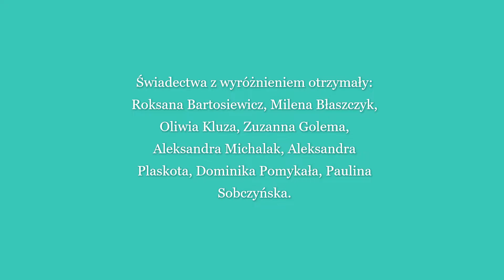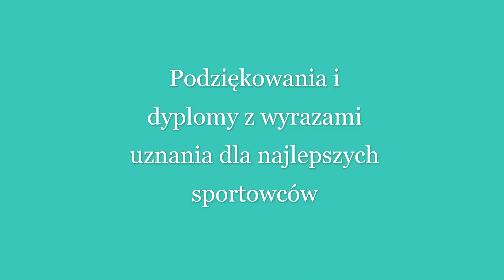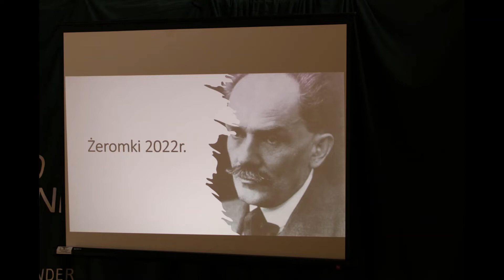Zakończenie szkoły uczniów klas trzecich 2022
W dn. 28 kwietnia 2022 r. społeczność szkolna naszego liceum pożegnała uczniów klas trzecich. Podczas uroczystości z udziałem wicestarosty powiatu zgierskiego, p. Dominika Gabrysiaka, dyrektora szkoły, p. Anny Plaskoty, przewodniczącej rady rodziców, p. Magdaleny Czekalskiej, wychowawców: p. Ewy Niteckiej-Zientarskiej (kl. III Ag), p. Anety Frątczak (kl. III Bg), p. Katarzyny Kuleszy (kl. III Cg), grona pedagogicznego, rodziców i uczniów z młodszych klas, absolwenci odebrali świadectwa ukończenia I LO im. S. Żeromskiego w Ozorkowie.